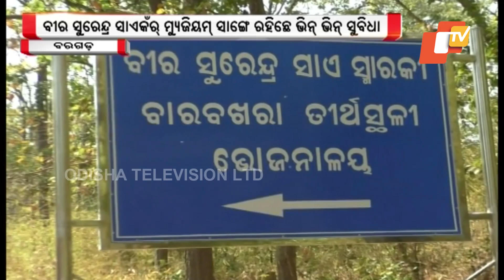Feedin 1 March 2023 | News in Sambalpuri | ଫିଦିନ୍ | ସମ୍ବଲପୁରୀ ଖବର | OTV